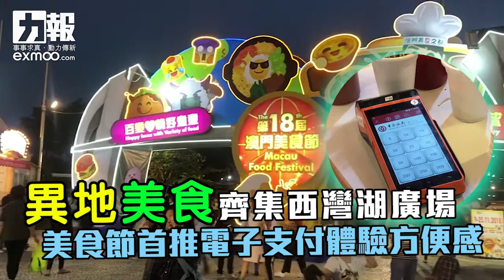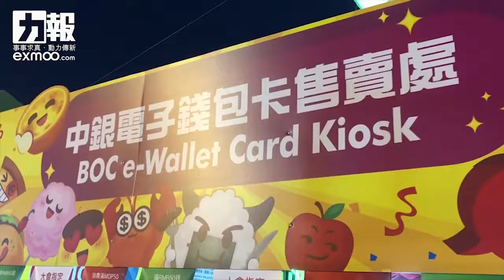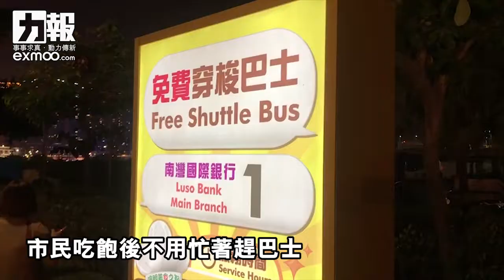異地美食齊集西灣湖廣場 美食節首推電子支付體驗方便感